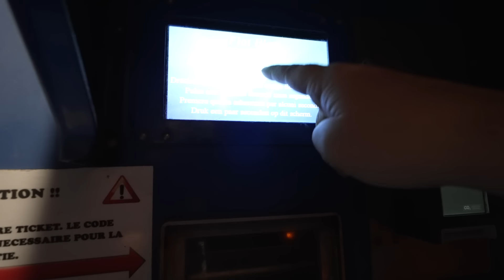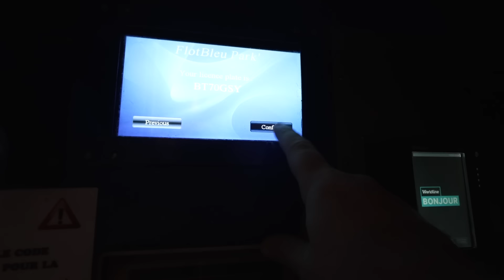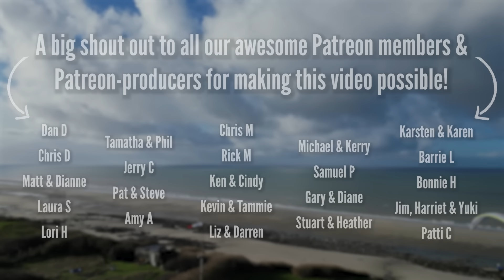Leaving The UK (Exciting New Journey)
This offer is exclusive and is for a limited time only! It's open to new and existing customers who cancelled their subscription 12 months ago or more. U.K. Residents only. T&Cs apply.

In this vanlife travel vlog we are finally getting ready to leave the UK! This will be our longest campervan trip since becoming a family of 3, with our baby boy Noah. We set off on a 6-week van trip with no plans at all and couldn't be more excited about it! In this video, we show you around our ultimate family-friendly campervan conversion and get packed up before heading towards the Eurotunnel where our journey begins!
Could this be the start of full-time travel for us? Let's see how this trip goes first before getting ahead of ourselves...

2012/13: We both embarked on our own solo backpacking trips through Southeast Asia, where we would eventually meet at a hostel in the mountains of Thailand and begin traveling together. After a year and a half of backpacking around Southeast Asia & Australia, we returned home and to the corporate world!

2015: Travel Beans was born and we filmed our first videos on a road trip around Europe with friends! This was our biggest trip yet.. and you can go back and watch the entire adventure because we filmed ALL of it! This trip took us through Russia, Mongolia & China, on the longest railway journey in the world. Followed by highlights such as staying on a local island in the Maldives for a month, going on safari in Sri Lanka, couchsurfing & hitchhiking in Korea, seeing the snow monkeys in Japan, island hopping in the Philippines, trekking 60km through the centre of Myanmar, exploring the Indian Himalayas, and checking out some of the incredible US National Parks.

2016: Despite an unbelievably memorable year and a half of travels, which we were incredibly grateful to have had the privilege to experience.. we found ourselves in New York City, battling depression. At this point, we decided to go home and confront this problem head-on.

2017: After 6 tough months at home we decided to go away again, but this time with a goal in mind.. to turn travel into a lifestyle. We left the UK with just £500 in our bank account and a dream to make a continuous travel lifestyle happen! We both got online English teaching jobs to be able to fund our travels and to keep creating videos. We can't quite believe that our younger selves decided to take this plunge but we are so grateful they did as we are still on this journey today!

What now?

BEANS OUT!